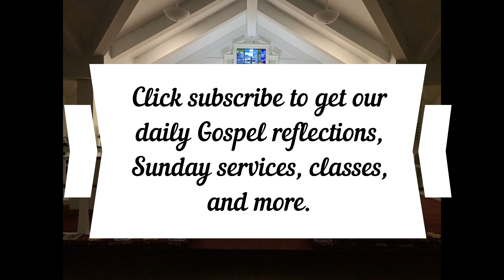Daily Gospel Reflection September 28, 2021 Matthew 7:1-12